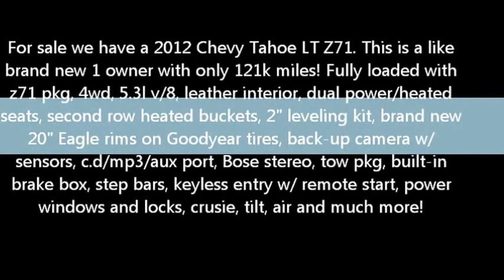2012 Chevy Tahoe LT